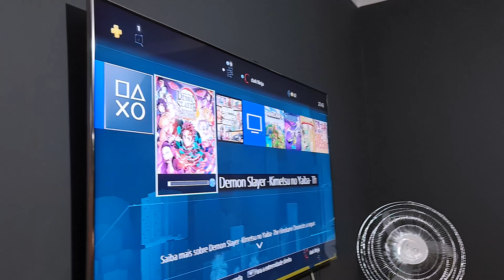ENFIM O JOGO QUE PEDI CHEGOU / ACHAMOS O JOGO DO ENZO/JOGOS PARA PS4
Sejam todos bem vindos ao nosso canal .

Nossa Galera que jogo dificil de achar ... Ficamos 3 meses tentando achar esse jogo , e enfim conseguimos achar e dar o presente do Enzocaa ... Antes tarde do que nunca ne kkk

Seu feedback é muito importante para nós ..
Buscamos melhorar a cada dia , para trazer novidades para toda a Família .
Fiquem conosco , sua visita é de extrema importância  ...
Não se esqueçam de deixar seu comentario , e sua curtida  ❤..

 ​A Família é a base de tudo !
​Busque sempre trazer um sorriso no rosto daquele que você Ama❤